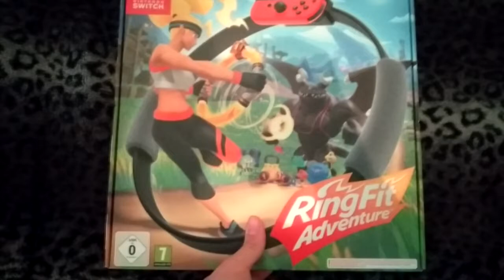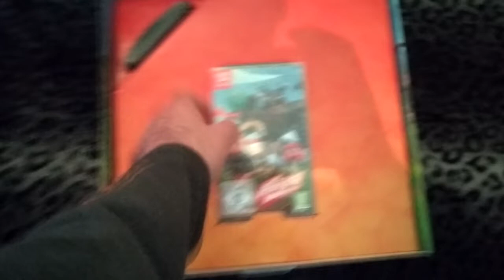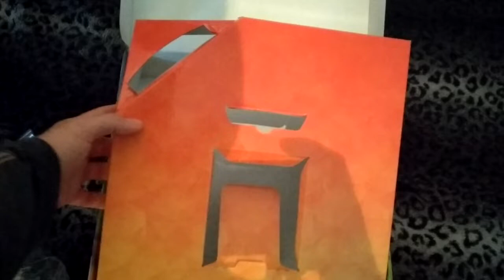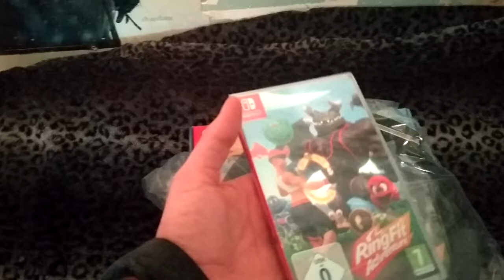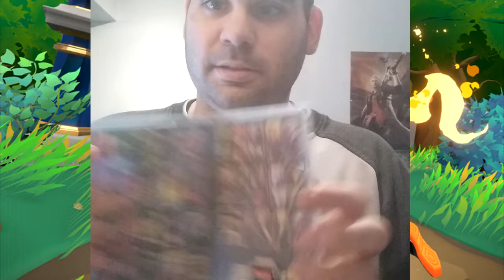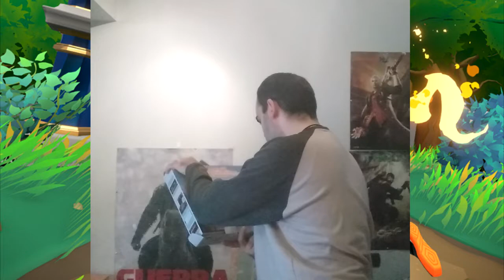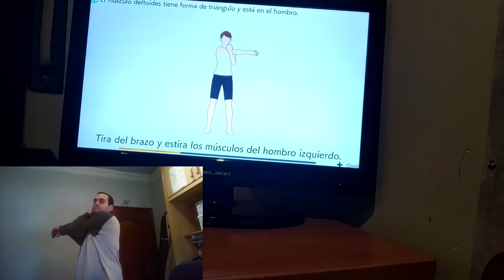UNBOXING Ring Fit Adventure - Diversion y ejercicio por igual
Quieres ponerte en forma pero te da pereza salir de casa? estas en poca forma y te da verguenza ir a un gimnasio? te gustan los videojuegos y el deporte por igual? pues a que esperas Ring Fit Adventure!.